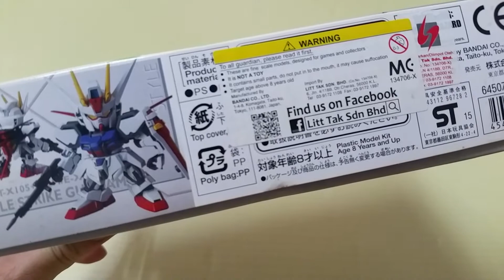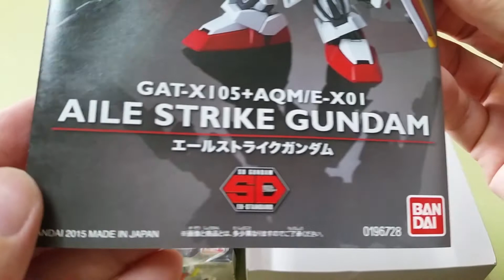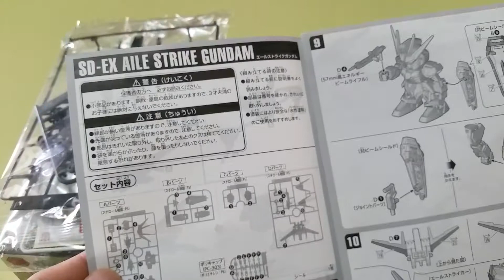BANDAI SD Ex-Standard GAT-X105 Aile Strike Gundam